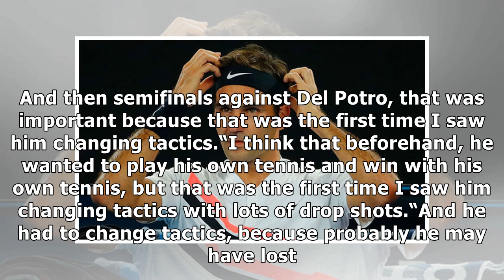Roger Federer: Gilles Simon reveals the French Open 2009 tactic which led to historic win